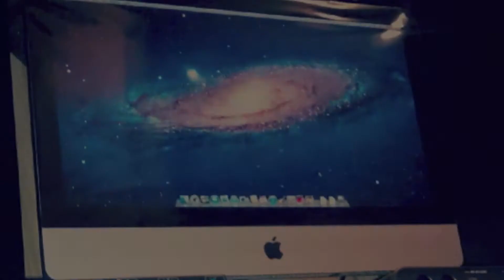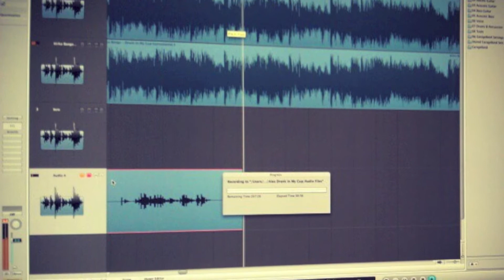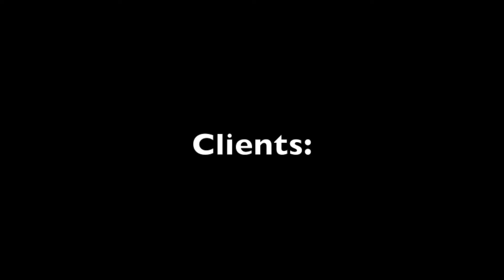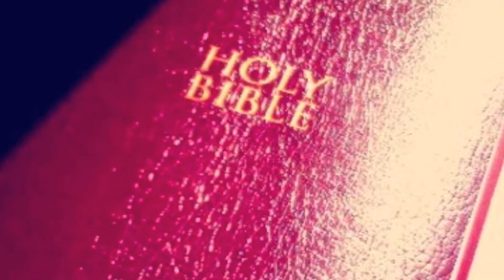Cstudio Promotion Video- Ben Schumpert (All About Me)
This is a video all about me, I love to record music! I will be getting a DSLR Camera soon, so be ready for music videos!
Ben Schumpert(:

Chris Tomlin- Lovely